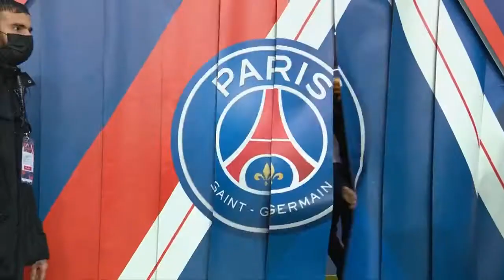Messi celebró con los hinchas de PSG la obtención de su 7° Balón de Oro